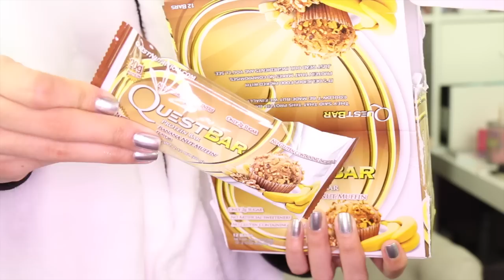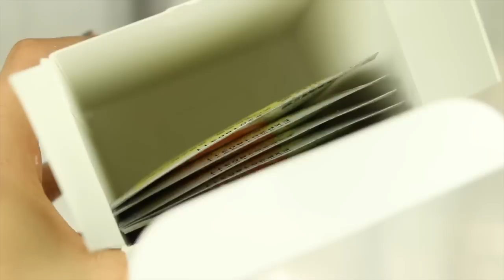OCTOBER FAVORITES | BEAUTY + FITNESS & HAIR UPDATE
↓ ALL DAT INFO DOE ↓
NAILS - SALLY HANSEN STERLING SILVER COLOR FOIL

- NYX Wonder Stick in Medium
- It Cosmetics Brushes
- Beauty Junkees Flat Top Kabuki
USE: SAAAMMAG (no E) for $5 off anything in their store.

What camera do I use to record?
Canon 70D with a 18-135mm lens.
What camera do I use for pictures test and vlogging?

FTC:
I purchased everything shown myself with my own money except some of the brushes as mentioned. Everything is 100% honest.